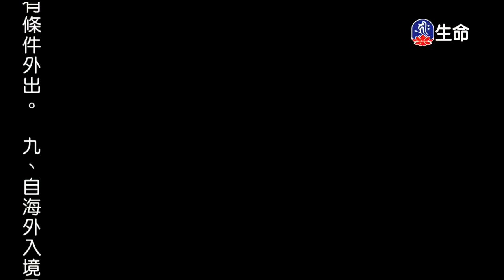求那跋陀羅-1_佛教動畫系列_(lifetv_20200614_19:30)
佛教動畫系列_求那跋陀羅。